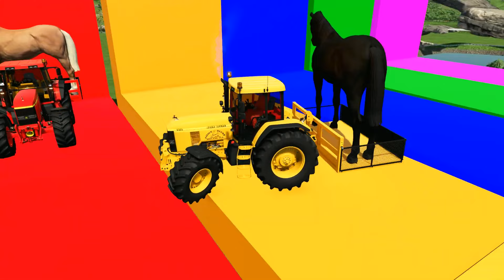Transporting John Deere Tractors With Isuzu Colored Trucks Farming Simulator 22